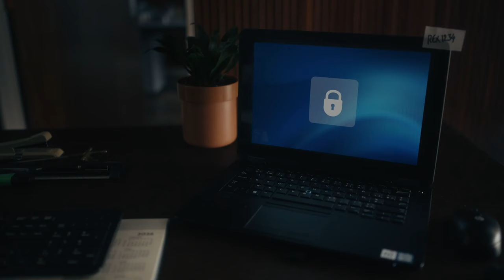Safeonweb @work : campagne 2023 NL (15sec)